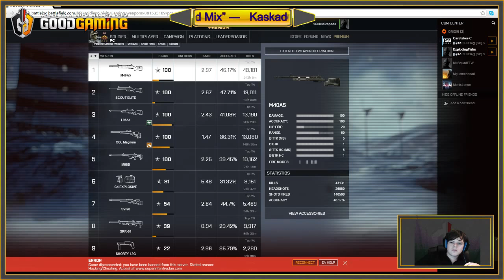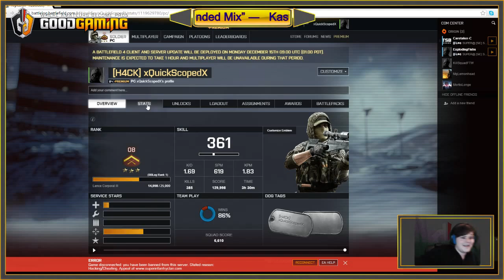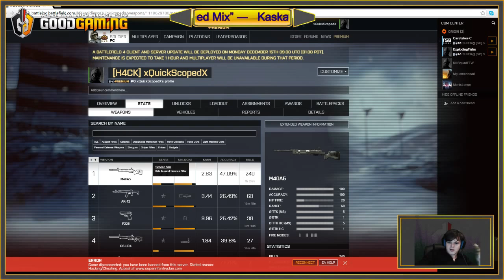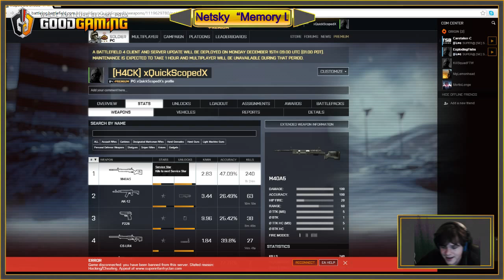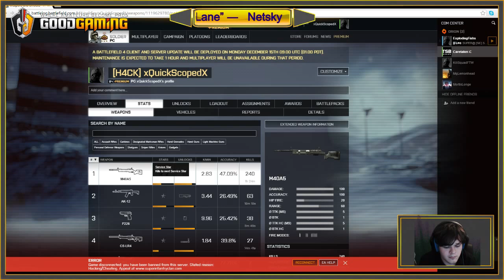SiC Game. Banned for cheating....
Full Game Played. Stream Highlight. Enjoy the raw gameplay guys!